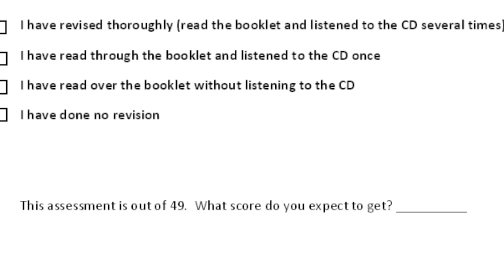National 5 Understanding Assessment - Musical Periods